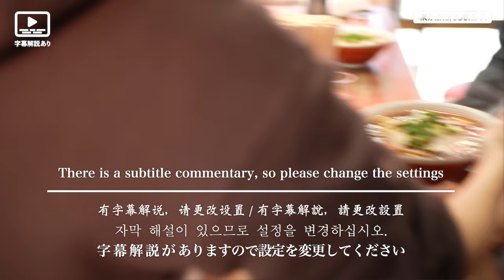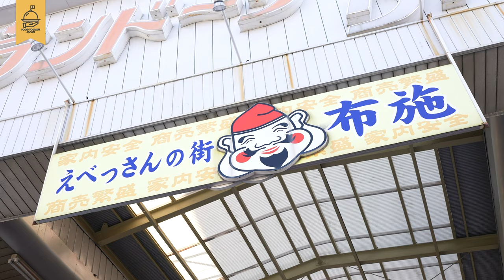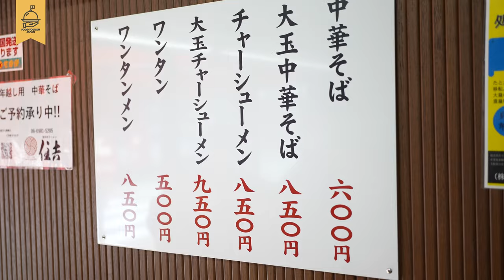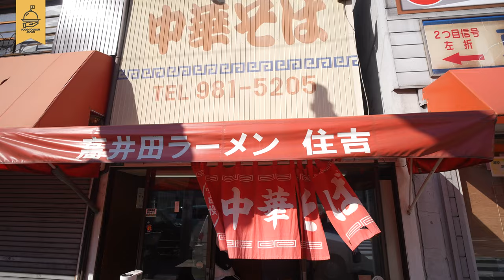朝から行列！70年以上も続く中華そばの店！受け継いだ味を守る看板娘が切り盛りする大阪ご当地ラーメン｢高井田ラーメン｣の元祖 Japan ramen noodles 오사카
戦後まもなく初代店主(祖父母)がはじめた中華そば店｢中華そば住吉｣。
創業は1945年と77年続く､大阪のご当地ラーメン｢高井田ラーメン｣の名店。

お客様の要望で完成した老舗の味。漆黒スープの高井田系ラーメンの人気店は、朝から地元の常連さんに愛されるラーメン店の味を現在にも受け継ぎ
ホームページにも｢新しいことは致しません｣｢進化しない店｣として、食材や仕入れ業者も変えずに日々､老舗の味を守り続けるお店の､毎日多くのお客様に親しまれる1杯を､看板娘が切り盛りする繁盛店に､撮影にご協力いただきました。

【取材店舗】中華そば住吉
【住所】 大阪府大阪市東成区深江南3-20-8